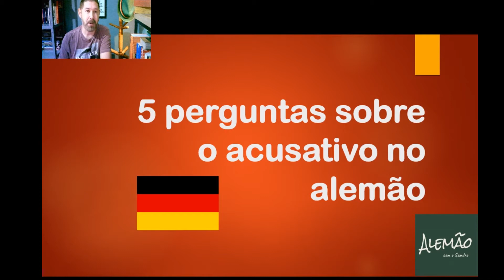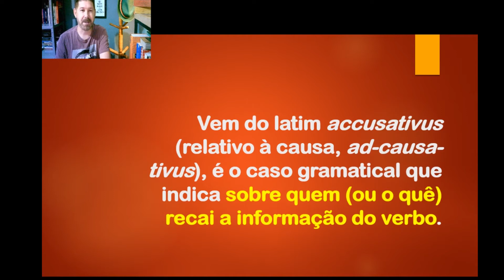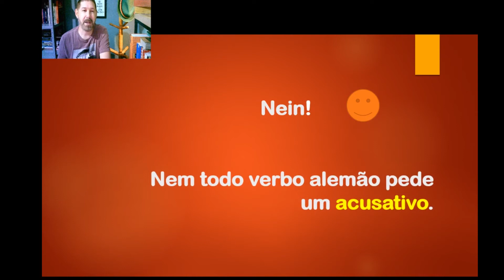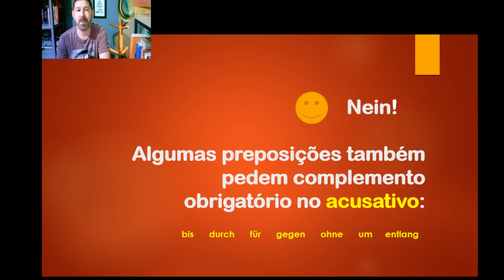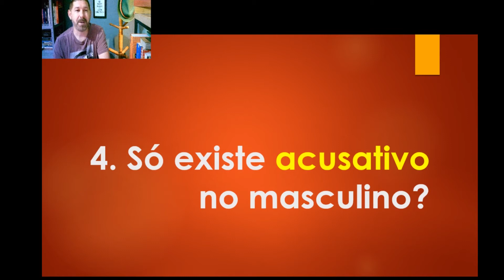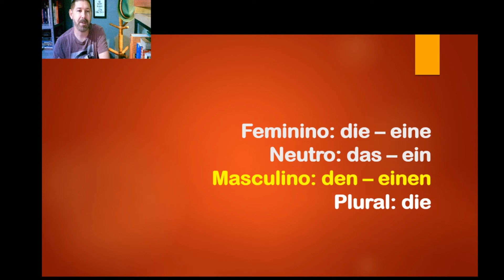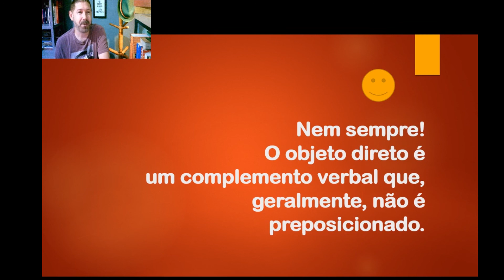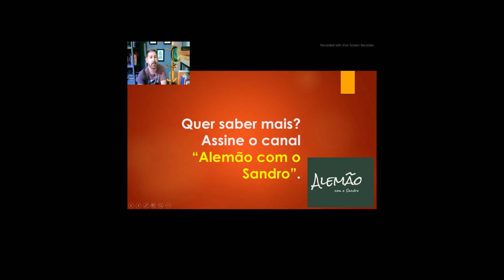O Acusativo no Alemão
Segundo vídeo da série sobre os Casos Gramaticiais do Alemão. O vídeo de hoje aborda o acusativo. Confira!

Estamos no Instagram: @alemaocomosandro